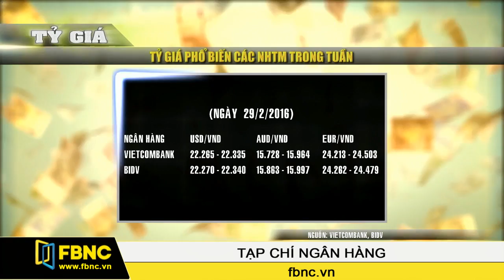FBNC-04/03/2016: Tạp Chí Ngân Hàng (P3)